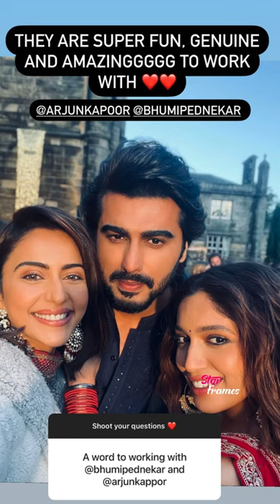Rakul Preet Q and A session with fans